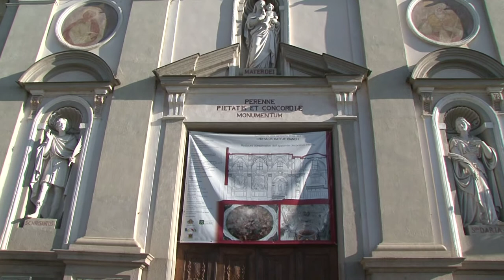473 Restauro Confr S S Trinità Battuti Bianchi Bra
Bra, Gennaio 2015
La Confraternita della S.S Trinità dei Battuti Bianchi,
da notizia che, dopo il controllo della Sovraintendenza alle Belle Arti, sono stati smantellati i ponteggi per il restauro della chiesa nella parte alta.